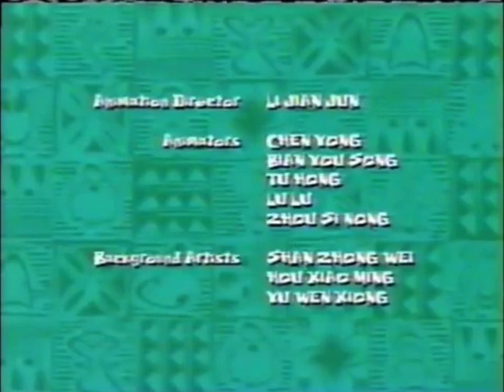Disney Channel Commercials (October 20, 2005)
Commercials that aired during episodes of Lilo & Stitch: The Series and That's So Raven and a partial episode of American Dragon: Jake Long on Disney Channel in 2005. More Spooktacular commercials will be coming your way soon!

Credit to Kristopher Walker for providing this recording!

 / kjw21411

Commercial List:
October 20
1. You're Watching Disney Channel ID (Charlotte Arnold)
2. Disney Channel Original ID
3. Voiceover Credits: Twitches
4. Next: Back to Back of American Dragon: Jake Long
5. You're Watching Disney Channel ID (Kim Possible)
6. Disney Channel Original ID
7. That's So Raven "We'll Be Right Back" bumper
8. NEW The Buzz on Maggie promo ("The Big Score / Scare Wars")
9. That's So Raven "We'll Be Right Back" bumper
10. DC Hauntober Fest promo (partial)
11. Voiceover Credits: Another That's So Raven coming up next
12. Next: That's So Raven followed by Twitches
13. You're Watching Disney Channel ID (Raven Symone)
14. Disney Channel Original ID
15. Voiceover Credits: Twitches coming up next
16. Next: Twitches followed by The Buzz on Maggie (partial)